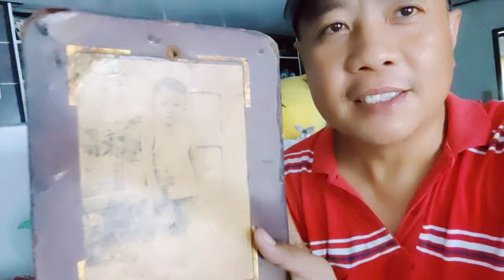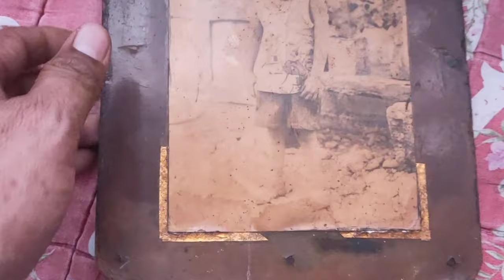PINAKA LUMANG PICTURE CHALLENGE | FRIDAY GOOD VIBES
PINAKA LUMANG PICTURE CHALLENGE | FRIDAY GOOD VIBES @Rsb Vlog